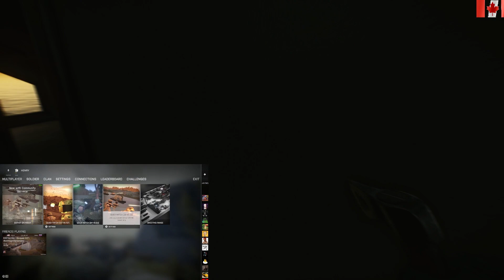The ROOKIE Lighthouse Experience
I thought it would be a good idea to diversify the maps
I chose Lighthouse
I dont want to go back to Lighthouse